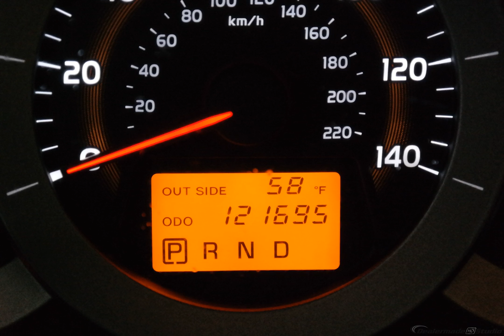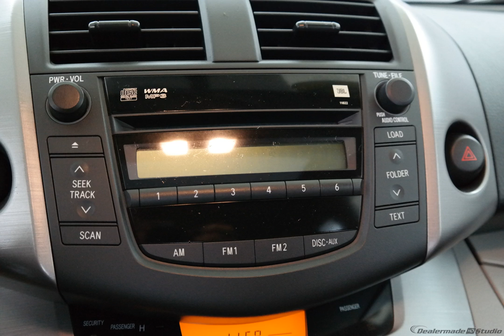2007 Classic Silver Metallic Toyota RAV4 4D Sport Utility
Used 2007 Classic Silver Metallic Toyota RAV4 4D Sport Utility Sport
CLEAN CARFAX, NON SMOKER, LOCAL TRADE, WHOLESALE PRICE, CLEARANCE EVENT, 4 WHEEL DRIVE, and GREAT FOR HUNTING SEASON. 4WD and Cloth. Do you want it all, especially superb fuel efficiency? Well, with this good-looking 2007 Toyota RAV4, you are going to get it.. J.D. Power and Associates gave the 2007 RAV4 4 out of 5 Power Circles for Overall Initial Quality Mechanical. Climb into this terrific Toyota RAV4, knowing that it will always get you where you need to go, on time, every time.